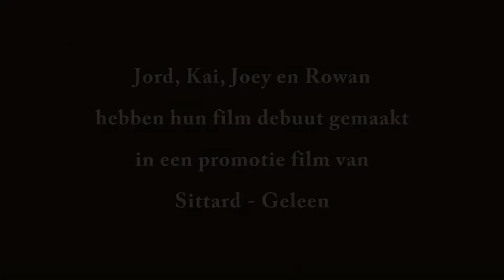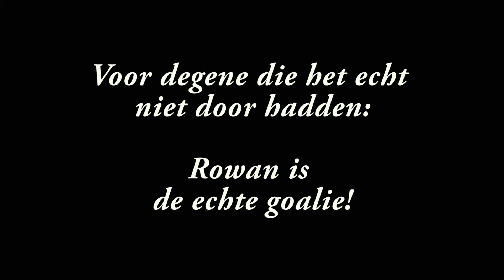2017 Promo Sittard Geleen - Eaters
In 2017 werden er opnamens gemaakt voor de promotie van Sittard-Geleen. IJshockey mag dan niet ontbreken.
We waren erbij toen de opnamens werden gemaakt ...